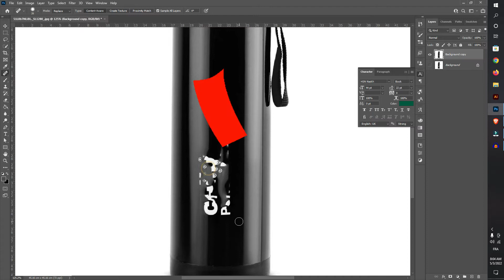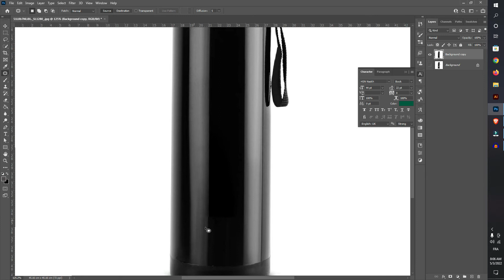Remove a text or image from a bottle Photoshop Tutorials